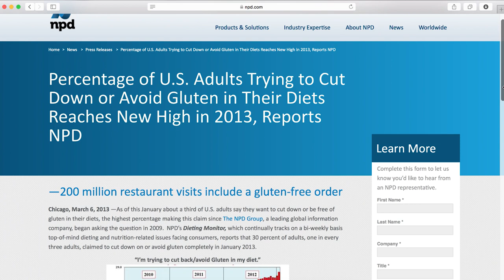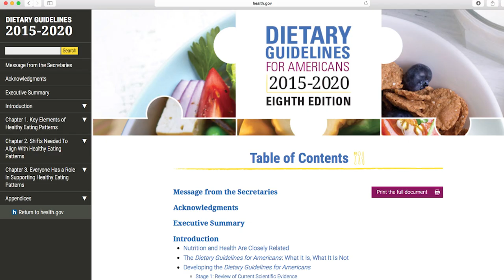What is GLUTEN?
What the @#$% is gluten!!? I feel like asking if something is gluten free is just a "good" thing to do... but is it? This video tells you what gluten is, and why you should or should not avoid it.

Production Team:
Executive Producer: Matt Nicholas
Writer/Producer: Nick Uhas
Editor:  Aaron Shafer
DP: Sam Mosco/ Scott Lindsey